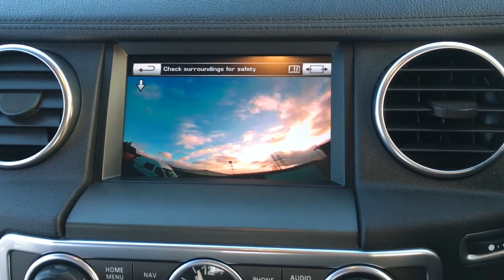LAND ROVER DISCOVERY 3.0 SDV6 SE COMMERCIAL VAN